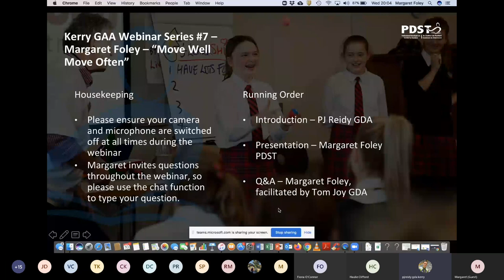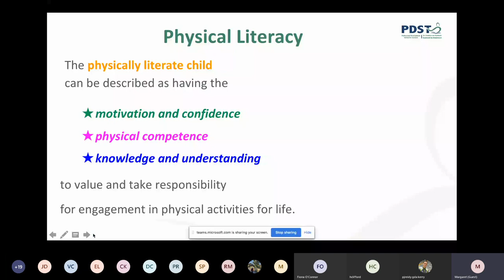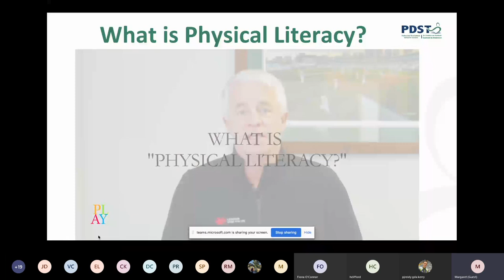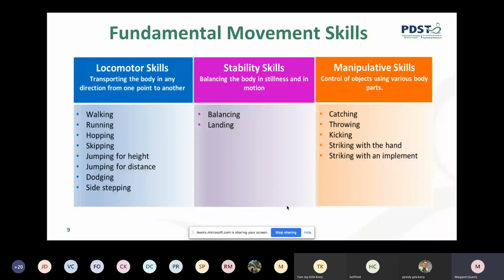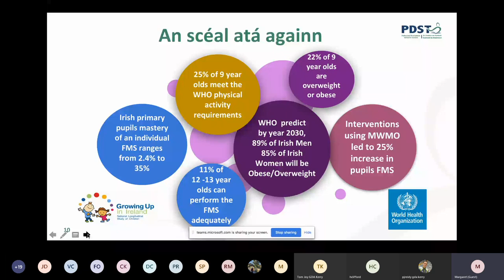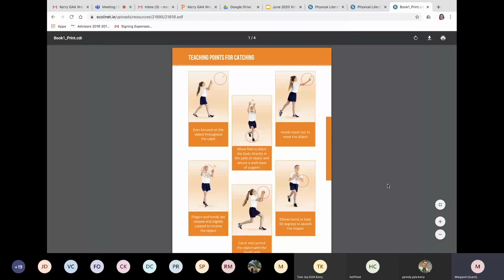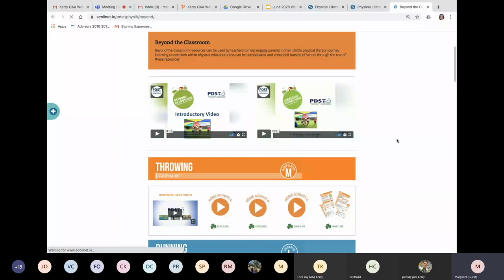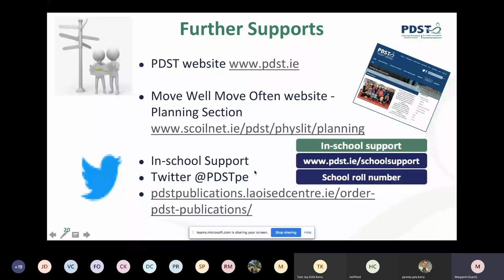Kerry GAA Webinar Series #7 Margret Foley "Move Well, Move Often"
Margaret Foley from the PDST gives expert insight into the benefits and uses of the Move Well, Move Often programme for Teachers, Coaches and Parents